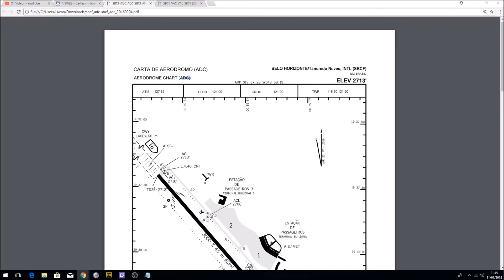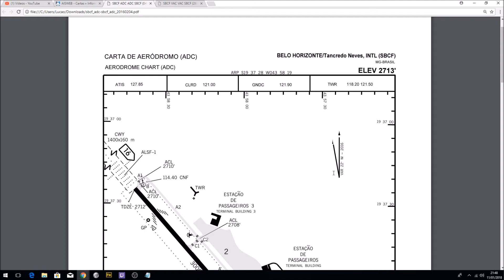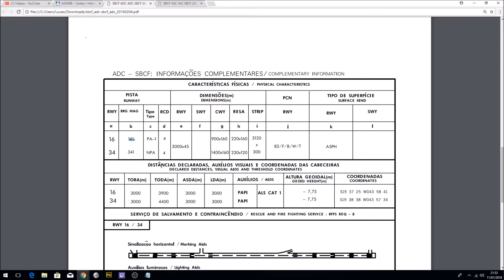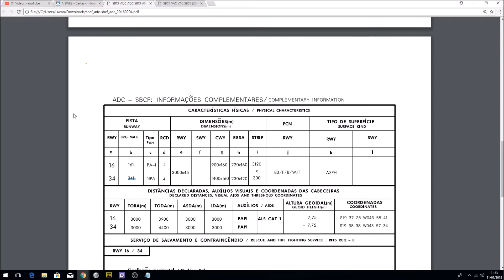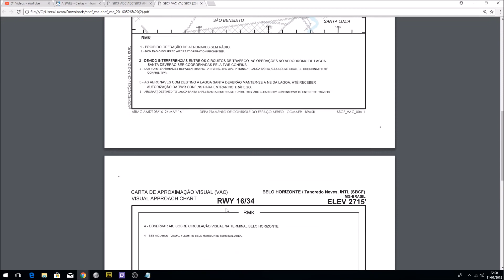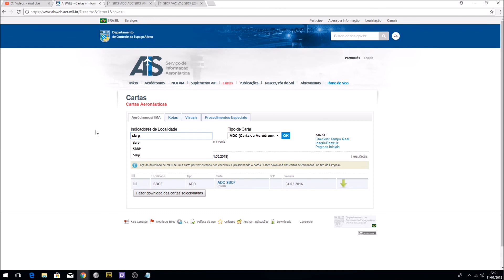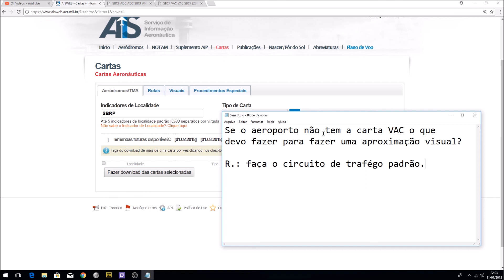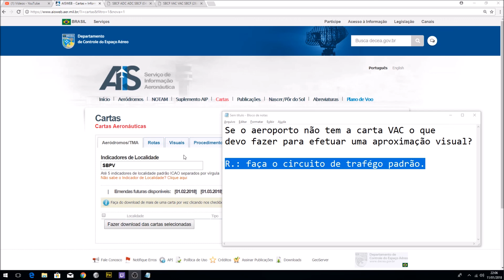Tutorial FSX Circuito de Tráfego - Parte 3 - Básico de Cartas ADC e VAC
Devido ao sucesso do tutorial de FSX para iniciantes quero passar um pouco sobre cartas VAC e ADC, com uma explicação fundamental. A ideia é desapegar do GPS e entender mais na realidade como é o fundamento disso aplicado do mais real possível.

O intuito deste vídeo é apenas como apoio básico.

▣▣▣▣ CANAIS PARCEIROS LOGGAMING ▣▣▣▣▣

▣▣▣▣▣ WEBRADIO PONTA-GROSSENSE ▣▣▣▣▣

✱ Voz no Discord (pelo celular):
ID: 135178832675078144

▣▣▣▣▣▣▣ SALVE ETS2 MULTIPLAYER ▣▣▣▣▣▣